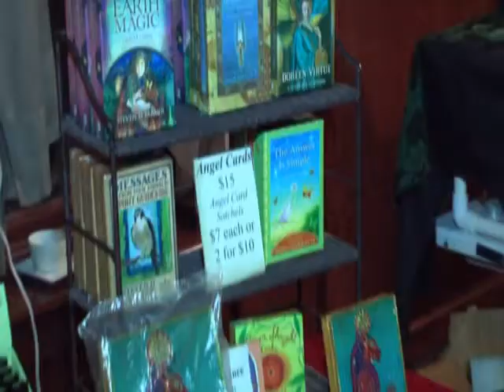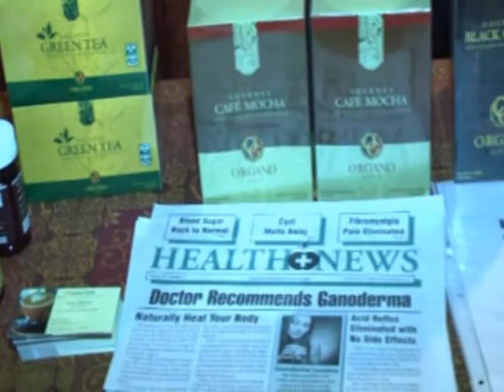Joliet Police Department, Santa's Cops Funraiser at The Department Joliet. IL.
Tis the season of giving and shopping! The Department Restaurant and Liquor Lounge hosted a Ladies Night Out to benefit Joliet Police Department, Santa's Cops.
Vendors selling unique holiday gift items. Ladies enjoy this night of shopping, pampering and fun. Makeup artists, manicurists and massage therapists.

The  portion of the vendor's table fees are being donated to Joliet Police Department's Santa's Cops as well as money from raffle ticket sales.

"We believe in giving back to our community and this is a wonderful organization to support!" said Hallie Brenczewski, owner of The Department.

I want to thank... Kate Sohn, Susan Stockwell, also Chief Trafton, Officer Coleman of Joliet Police Department and Hallie Brenczewski, "owner of The Department" and employees. Also to all the vendors who supported the event.

This was taped for JCTV Joliet.